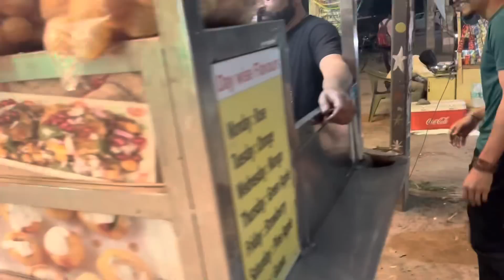Krenge dobara marriage,Pre wedding shoot ke liye gye ,Punjab Film city 🥰||reetkahlon